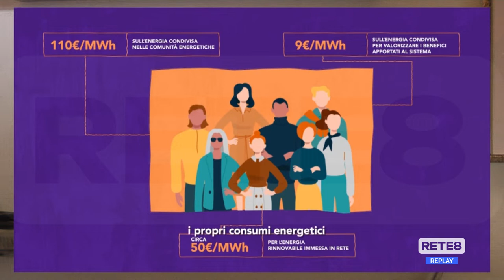Pescara - Presentato il progetto "Comunità energetiche"